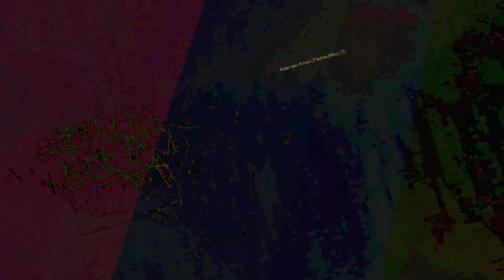[EPILEPSY WARNING] Movie 23 06 18 01h02m24s